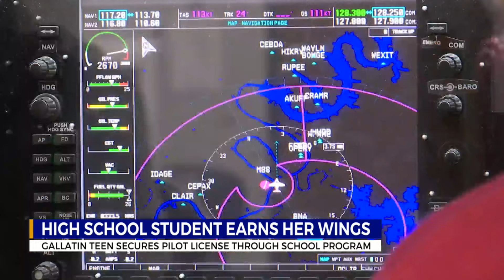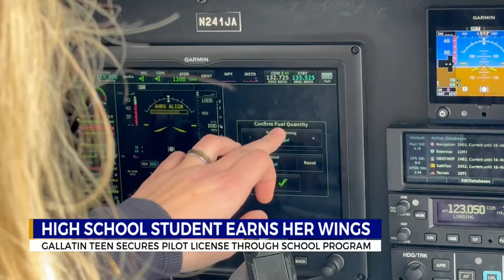High School student earns her wings